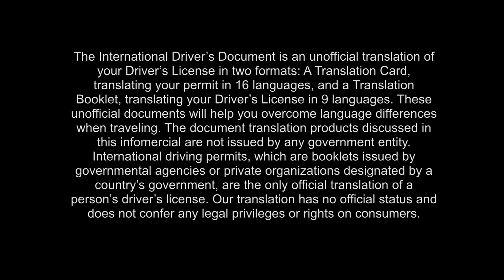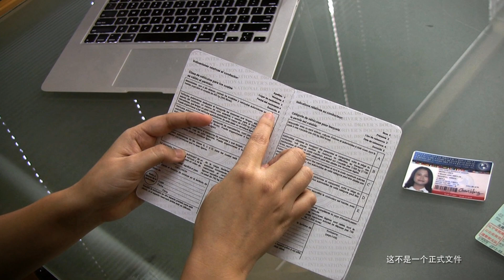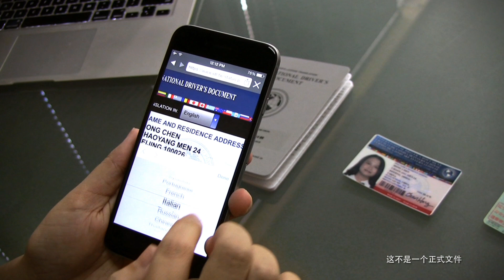The International Driver's License - Mandarin Chinese version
国际驾照( IDD )是非官方的形式将您的驾照翻译成如下两种形式：一张将您的驾照翻译成16种语言的卡片， 以及一个将您的驾照翻译成9种语言的小册子。国际驾照将会在您的旅行中帮助您克服语言障碍。并且，全新推出的翻译卡片将会把您的本国驾照存储在智能手机中！ 国际驾驶许可（IDP) 是政府机构或私人组织提供的小册子， 是个人驾照的唯一官方翻译。我们的翻译为非官方并且没有法律特权及消费者权利。